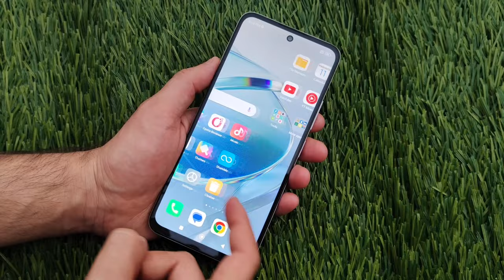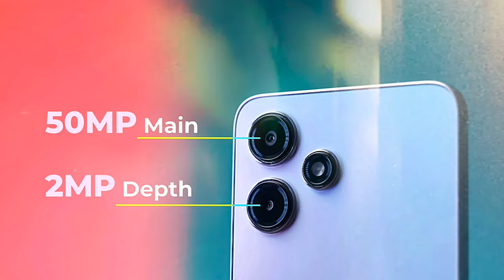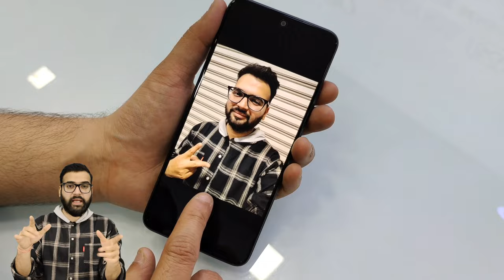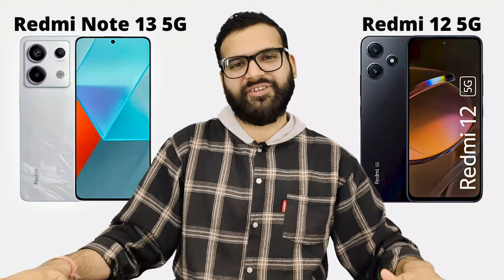Redmi Note 13 5G vs Redmi 12 5G - Full Comparison | Should I buy Redmi Note 13 5G ??🤔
Dosto, Aaj ki is video mey hum comparison karenge Redmi Note 13 5G vs Redmi 12 5G smartphone ke bich mey, Or aapko btaenge ke inme se konsa smartphone aapki need ke according jyada bdhiya hai. Isliye dosto video ko last tak jarur dekhna

✔ Redmi Note 13 5G :- (Link Updated Soon)
✔ Redmi 12 5G

Topics Cover :-

1. redmi note 13 5g vs redmi 12 5g
2. redmi 12 5g vs redmi note 13 5g
3. redmi note 13 5g vs redmi 12 5g test
4. redmi note 13 5g vs redmi 12 5g review
5. redmi note 13 5g vs redmi 12 5g display